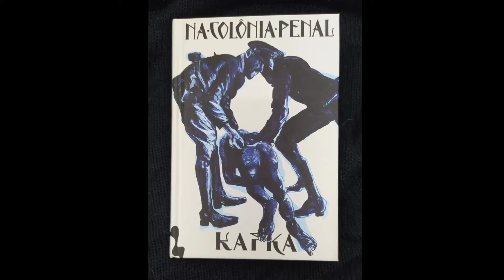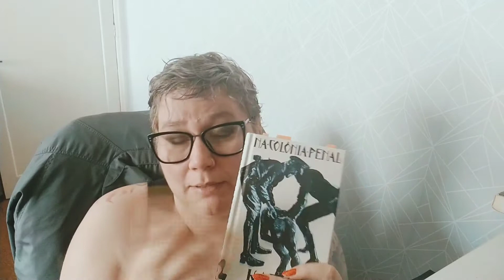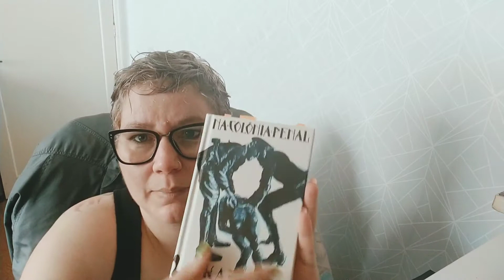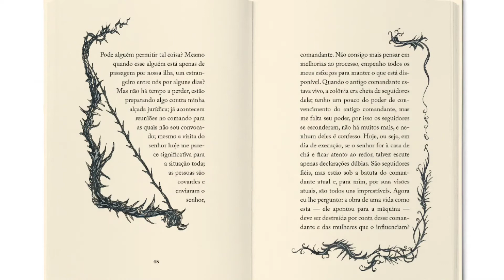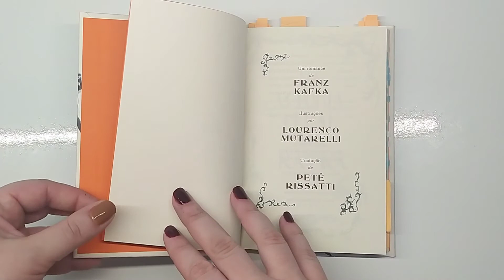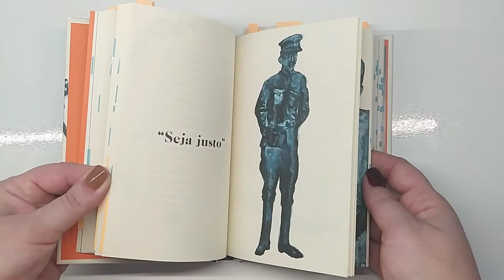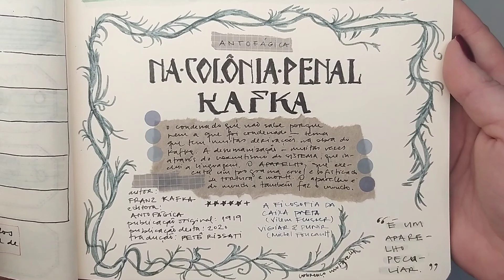NA COLÔNIA PENAL de FRANZ KAFKA / Antofágica / RESENHINHA / Notas da SubLinha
Uma breve resenha de NA COLÔNIA PENAL, novela que Kafka escreveu em 1914 e publicou em 1919. Li Na Colônia Penal na edição da Antofágica, da qual também falo um pouquinho aqui.

Duas aulas do pesquisador Ricardo Vassoler sobre temas em Kafka que podem interessar como apoio a este vídeo: